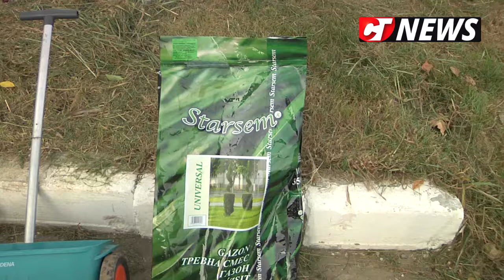CTnews.ro | Primăria Hârșova amenajează spațiile verzi